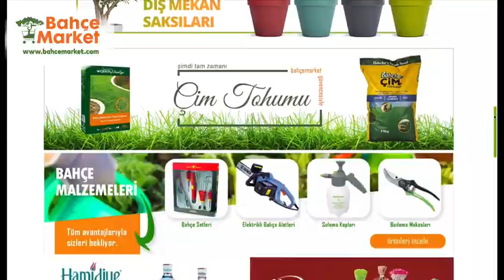Sevgimizi anlatmaya hiçbir şey yetmez ama çiçeklerin en güzeli annelerimiz için.🍃🌸🍃